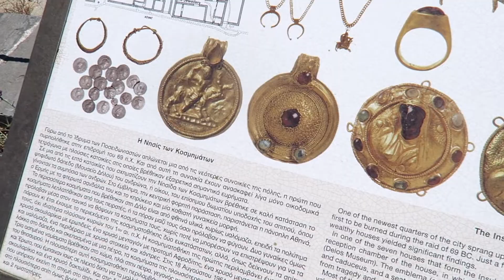ОСТРОВ ДЕЛОС 🇬🇷 ПРОГУЛКА ПО ДРЕВНЕМУ ОСТРОВУ РЯДОМ С МИКОНОСОМ 🎬 KARINA PAPAG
✅ Учите языки намного быстрее, чем при помощи традиционных методов обучения, занимаясь лишь 17 минут в день!

Canon g7x
Editing: iMovie
Audio-Technica ATR3350

Karina Papag